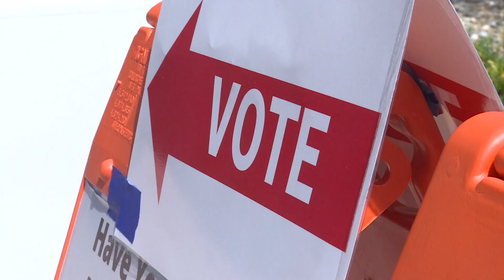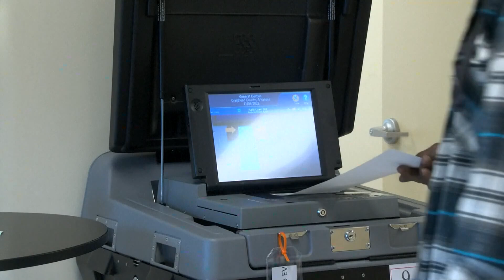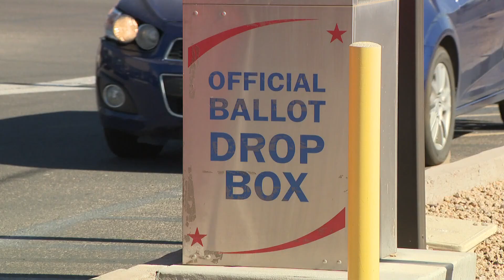First Lady Jill Biden in Valley to rally senior voters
A survey shows older voters are often the ones who decide elections.